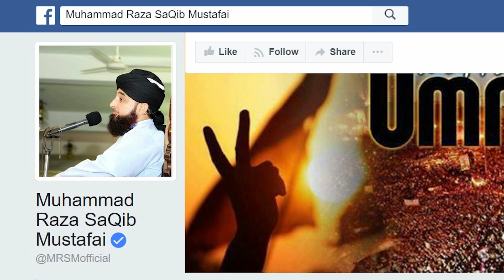Hazrat USMAN ne Twaf kio na kiya ? Raza SaQib Mustafai | New Bayan 2019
Hazrat USMAN ne Twaf kio na kiya ? Raza SaQib Mustafai | New Bayan 2019Subscribe !